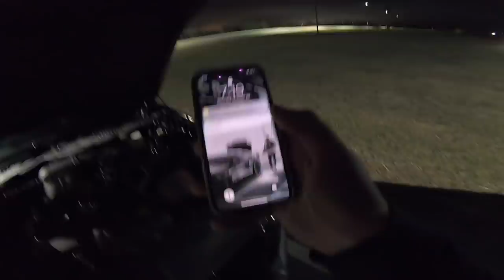Cleetus McFarland RIPPED my Mustang on NITROUS!!